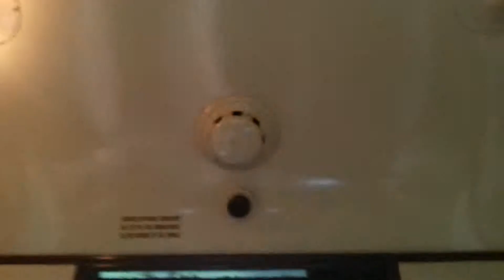Onboard D6700 Entering Kidderminster Tunnel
GWR Carriage #7284